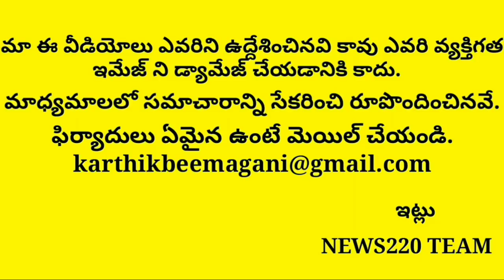Good News: CBI Court Gives Permit To Apcm Jagan | Tdp | Jagan Cases | News220